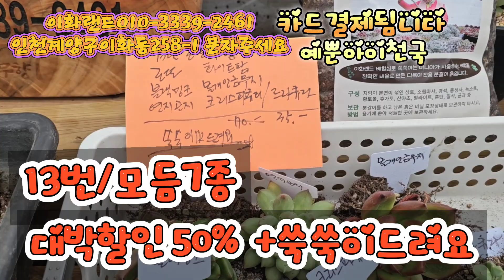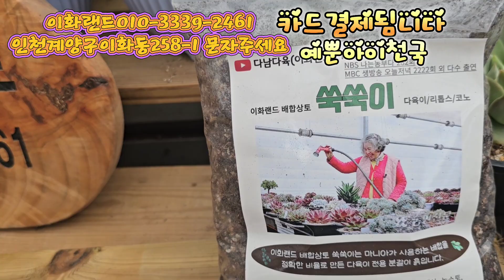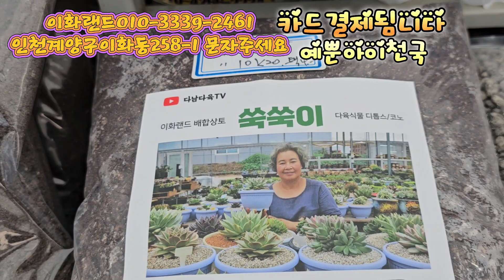대박%할인 /13번로또7종/분갈이흙드려요. 이화랜드010-3339-2461 나는농부다282회출연